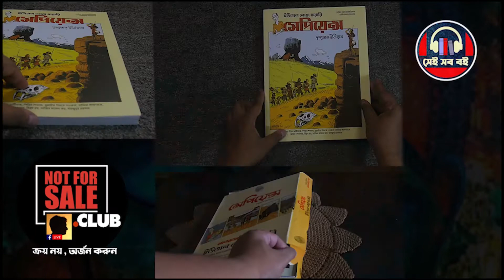যিশুচরিত - তপনমোহন চট্টোপাধ্যায় || পর্ব ৬/৬ || Life of Jesus Bangla Gospel || Bangla Audiobook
যিশুর জীবন কাহিনী ও অন্যান্য

পরবর্তী অধ্যায়

প্রাচীন ইতিহাসের সকল আধুনিক গবেষকই কার্যত স্বীকার করেছেন যে, যীশু এক ঐতিহাসিক ব্যক্তিত্ব। যদিও ঐতিহাসিক যিশুর অনুসন্ধান করে সুসমাচারগুলোর ঐতিহাসিক বিশ্বাসযোগ্যতা এবং বাইবেলে চিত্রিত যিশুর সঙ্গে ঐতিহাসিক যিশুর কতটা মিল, সেই বিষয়ে খুব কম ক্ষেত্রেই মতৈক্যে উপনীত হওয়া গিয়েছে। যীশু ছিলেন একজন গালীলীয় ইহুদি। বাপ্তিস্মদাতা যোহন কর্তৃক দীক্ষিত হবার পর তিনি পরিচর্যা ও প্রচারণা শুরু করেন। তিনি মৌখিকভাবে প্রচারকার্য করতেন। প্রেরিতগণ প্রায়শই তাঁকে “রব্বি” বলে সম্মোধন করতেন। ঈশ্বরকে অনুসরণ করার ক্ষেত্রে কোন উপায়টি শ্রেষ্ঠ তা নিয়ে তিনি সঙ্গী ইহুদিদের সঙ্গে বিতর্কে অবতীর্ণ হন, রোগগ্রস্থদের আরোগ্যদান করেন, রূপক কাহিনীর মাধ্যমে শিক্ষাদান করেন এবং অনুগামীদের একত্র করেন। তাঁকে গ্রেফতার করা হয় এবং ইহুদি কর্তৃপক্ষ তাঁর বিচার করে। তারপর তাঁকে রোমান সরকারের হাতে তুলে দেওয়া হয় এবং রোমান গভর্নর পন্তীয় পীলাতের আদেশে তাঁকে ক্রশে বিদ্ধ করা হয়। তাঁর অনুগামীরা বিশ্বাস করতেন, মৃত্যুর পর তিনি মৃতদের মধ্য থেকে পুনরুত্থিত হয়েছিলেন এবং তাঁরা যে সমাজ গড়ে তুলেছিলেন সেটাই কালক্রমে আদি মণ্ডলীর রূপ নেয়।

The four canonical gospels share the same basic outline of the life of Jesus: he begins his public ministry in conjunction with that of John the Baptist, calls disciples, teaches and heals and confronts the Pharisees, dies on the cross, and is raised from the dead. Each has its own distinctive understanding of him and his divine role: Mark never calls him "God" or claims that he existed prior to his earthly life, apparently believes that he had a normal human parentage and birth, makes no attempt to trace his ancestry back to King David or Adam, and originally had no post-resurrection appearances, although Mark 16:7, in which the young man discovered in the tomb instructs the women to tell "the disciples and Peter" that Jesus will see them again in Galilee, hints that the author knew of the tradition. Matthew and Luke base their narratives of the life of Jesus on that in Mark, but each makes subtle changes, Matthew stressing Jesus's divine nature – for example, the "young man" who appears at Jesus' tomb in Mark becomes a radiant angel in Matthew. Similarly, the miracle stories in Mark confirm Jesus' status as an emissary of God (which was Mark's understanding of the Messiah), but in Matthew they demonstrate divinity. Luke, while following Mark's plot more faithfully than does Matthew, has expanded on the source, corrected Mark's grammar and syntax, and eliminated some passages entirely, notably most of chapters 6 and 7. John, the most overtly theological, is the first to make Christological judgements outside the context of the narrative of Jesus's life. Scholars recognise that the differences of detail between the gospels are irreconcilable, and any attempt to harmonise them would only disrupt their distinct theological messages.

Matthew, Mark and Luke are termed the synoptic gospels because they present very similar accounts of the life of Jesus. John presents a significantly different picture of Jesus's career, omitting any mention of his ancestry, birth and childhood, his baptism, temptation and transfiguration. John's chronology and arrangement of incidents is also distinctly different, clearly describing the passage of three years in Jesus's ministry in contrast to the single year of the synoptics, placing the cleansing of the Temple at the beginning rather than at the end, and the Last Supper on the day before Passover instead of being a Passover meal. The Gospel of John is the only gospel to call Jesus God. In contrast to Mark, where Jesus hides his identity as messiah, in John he openly proclaims it.